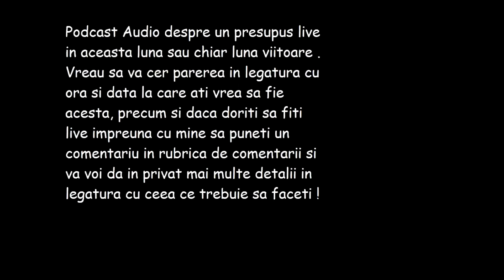Podcast Audio despre LIVE !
As vrea ca in aceasta luna sau in urmatoarea pentru ca aceasta se apropie de final, sa fac un live in care sa discut diferite subiecte.
As vrea ca voi in rubrica de comentarii sa-mi spuneti data si ora la care ati fi dispusi sa-l vizionati cat si daca vreti sa fiti in LIVE impreuna cu mine !